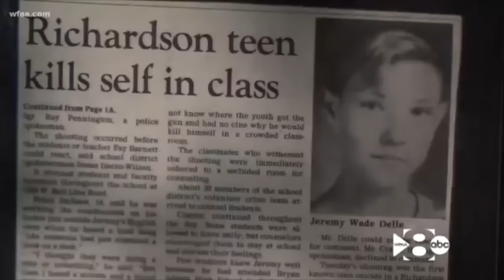Pearl Jam Why They Stopped Making Music Videos After Jeremy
Today we take a look at why the alternative rock band Pearl Jam suddenly stopped making music videos following the monumental success of their 1991 debut record Ten which sold over 10 million copies. The band would follow up the album with 1993's Vs. and 1994's Vitalogy. It was a difficult time for the band since they were dealing with the tragedy of being rockstars and embroiled in a huge fight with Ticketmaster.

So let’s get started with today’s story. Now perhaps One of the strangest things to happened in the early 90’s  was that the alternative rock band Pearl Jam just suddenly stopped making music videos. Their debut album 1991’s Ten was a massive success selling over 10 million copies. To promote the record the band released 3 music videos for the singles Even Flow, Alive and of most notably  Jeremy. They also did a video for Oceans but that sometimes gets glossed over. Now Even Flow and Alive were live performance shots, while Jeremy was the band’s first concept video and it would prove to be highly controversial. It would also spell the end of the band making music videos for 7 years. Now the first video Pearl Jam did for Ten was for the single Alive. Originally MTV was only playing the song on their program Headbangers Ball.

 It was also headbangers ball who did the first ever interview with Pearl Jam on MTV. According to a fellow named Mark Reiter who was the product manager for Pearl Jam at Epic Records.  He would claim the band would have a hard time appearing on headbangers ball because as he would state” they just didn’t think of themselves aligned with that kind of music.” And Up until that point in the show’s history headbangers ball focused heavily on metal bands and since the Seattle scene was something that was new not a lot of people didn’t know where it would belong on the network when it first sprouted up... The video for Alive would be shot at the Off Rap in Seattle using a friend of the band named Josh Taft to direct. The next video the band would shoot would be for the single Even Flow which was shot at Griffith park zoo in los angeles and the director was a guy named Rocky Schneck who you might be familiar with ss he had also worked with Alice in Chains, but the original Even Flow video never ended up seeing the day of light and the band would waste $40,000 after not being happy with the edit. The band would go back to their friend Josh Taft who shot another live performance vidoe. And this now brings us to the now infamous jeremy video.

According to mark Reiter, pearl jam had sent him the names of 5 directors that the band wanted to work with.on the Jeremy video, But Reiter would send the reel of a 6th director who they hadn’t listed and that would be Mark Pellington. Up until that point Pellington had worked with rap group Public Enemy and Pearl Jam frontman Eddie Vedder would tell the director the story behind the song with Pellington remembering to author Mark Yarm. “He told me the story of jeremy the real story of the kid. “He didn’t say what they were looking for other than the band didn’t need to be performing in it, which was good because i don’t like shooting drummers. Jeremy’s video concept was based on the true story of a boy named Jeremy Dell who was 16 when he brought a gun to his school and took his own life in front of  classmates who bullied him at Richardson High School in Texas in january of 1991. Of course the video pearl jam had shot was highly controversial and MTV censors wanted numerous changes to the original edit. And Mark Reiter of Epic Records explained the problem MTV had with the video telling author mark yarm. In the initial video the kid who played Jeremy put it in his mouth and pulled the trigger. The band wanted it in, pellington wanted it in and for 5 days I went back and forth with pellington and mtv. MTV would come back to the label and the band and their management and claimed they  liked the video but took a hardline stance against the kid putting the gun in his mouth and pulling the trigger.

And At the 1992 MTV video awards on MTV Pearl Jam would play the show and they originally planned to do a cover of the Dead Boys song Sonic reducer but the executives at MTV pushed the band to play Jeremy so they gave in once again. In the following night Pearl Jam would play the premiere party for Cameron Crowe’s movie single. And According to Kevin Backer who was the head of promotions for Epic Records he  was at the singles premiere party but also said that Eddie Vedder was smashed beyond belief and took